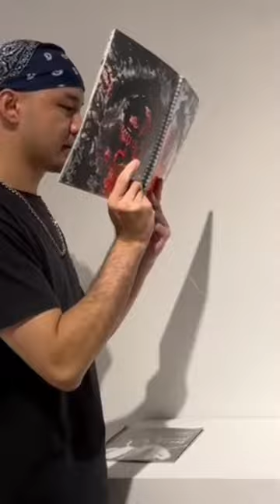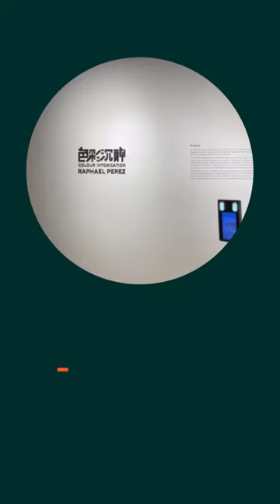solo exhibition naive art paintings by israeli painter raphael perez qu art museum suzhou china arts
All the details on the 2 exhibitions of Raphael Perez (in Hebrew Rafi Peretz) in Suzhou China

The Israeli painter Raphael Perez held two exhibitions in the Chinese city of Suzhou.
The first exhibition is the 6th Biennale, which will be held for three months in April, May and June 2023.

Raphael (Rafael) Perez's second solo exhibition at Suzhou Qu Art Museum is titled "Intoxication of Color", which will be held in august. , September and October 2023.

In his solo exhibition "Color Intoxication", the exhibition also entitled "color Intoxication" Raphael (Rafael) Perez presents works on three themes, which are at the heart of his work:

- The first and main theme, and the one with which the painter identifies most. These are gigantic “naive paintings” measuring two and a half meters in cities in Israel and around the world. In preparation for the exhibition, Rafael Perez painted 4 naive paintings of Chinese cities, two of which are Suzhou city paintings, the first of which is a classical garden and bonsai tree of Suzhou city, with beautiful canals and all of the city Iconic buildings, the second painting of Suzhou city is the central avenue of the city with towers and skyscrapers and all the famous and well-known buildings in the city, the third painting of the city in China is Shanghai city skyline and painting of all skyscrapers. The sky, the old buildings, Shanghai old town, traditional Chinese costumes, dragon boats, temples, etc. are all famous and well-known in Shanghai. The fourth image of Chinese cities is the Shanghai “World Park”. Beijing, in this magnificent park, presents the most famous buildings and sites in the world, which the painter Rafael Pérez paints in the aqueducts and gardens...
  The rest of the naïve landscapes are the cities of Tel Aviv, Jerusalem and London, including two cityscapes - a tribute to two ancient Israeli naïve artists, Reuven Rubin and the painter Moses Kaster, who were mainly painted in the first half. 20th century.

- The second type of "couple paintings" is a painting of a male and female couple kissing and loving, although the artist is gay, the paintings of male and female couples he painted in the past are full of complicated relationships without any connection or connection. . There was no love, but over the years the painter formed a relationship with a man named Asaf Henigsberger, they lived happily for 10 years and he was surrounded by many friendly women, with whom he did not had no conflict, but saw acceptance. and love for women through friendship with dear women.

- The works of the third series are "Artist Books" of different formats, one of 100x140 cm, the other of 100x70 cm, and four small books, which he has owned from his youth to the present day , and that it returns in these pages and the works are clearly a never-ending work.
Pérez began creating notebooks and journals as a teenager, when he was struggling with his gay identity, and in which he wrote about his fears and worries about coming out, and at one point, the books and newspapers were no longer the same. This couldn't be more important. Rafael Perez uses couples, flowers, animals, and other graphic themes from the book to transform words into visuals. There are thousands of drawings and works on paper in these books, which is Sisyphean-like craftsmanship. "The time I spend on making each book is enormous, and each book takes about hundreds of hours. There are many original drawings and works on paper." Drawings.

INTERVIEW WITH Naïf ISRAELI PAINTER RAPHAEL PEREZ ABOUT HIS INDIVIDUAL EXHIBITION COLOR INTOXICATION AT QU ART MUSEUM SUZHOU CHINA

question: As an Israeli artist, how does Israeli culture influence your art?

Answer: I was born in Jerusalem and lived there until I was twenty. In paintings of the city of Jerusalem, the capital of Israel, there are motifs of religious Jews praying, synagogues and paintings that represent "Jerusalem as the center of life". three religions: Judaism, Christianity and Islam, with important religious sites for each religion - the Western Wall - for Jews, the Church of the Sepulcher for Christians, the Al Aqsa Mosque for Muslims, it is certainly a city in conflict and full of conflicts, but in my paintings I try to bring a kind of optimistic vision of the future of relations between Jews and Arabs.

Tel Aviv also has an oriental architectural style which also combines oriental motifs and arches which also exists in a small part of Tel Aviv's iconic buildings when the architectural idea of ​​this style was created. a combination of East and West Through the color of the cityscape and the unique Israeli light, I wish to bring something of the warm and optimistic Israeli temperament and character. Tel Aviv also has an oriental architectural style which also combines oriental motifs and arches which also exists in a small part of Tel Aviv's iconic buildings when the architectural idea of ​​this style was created.